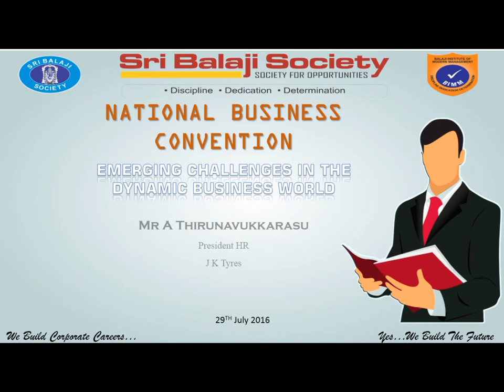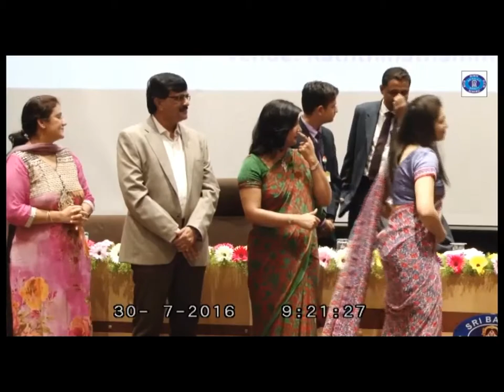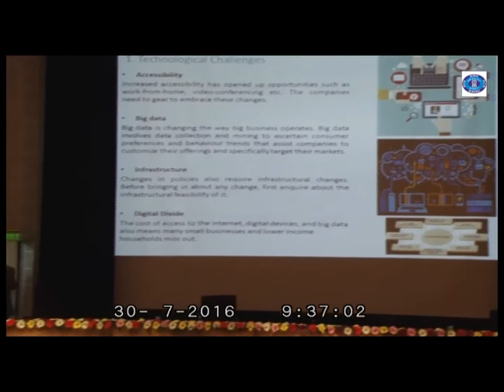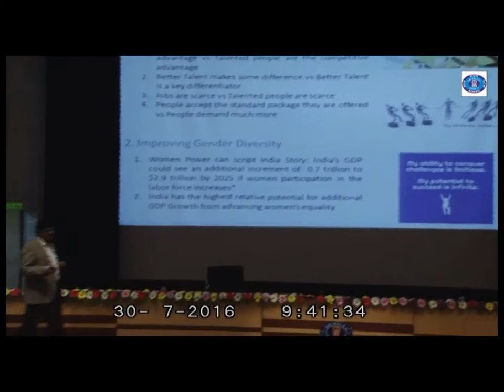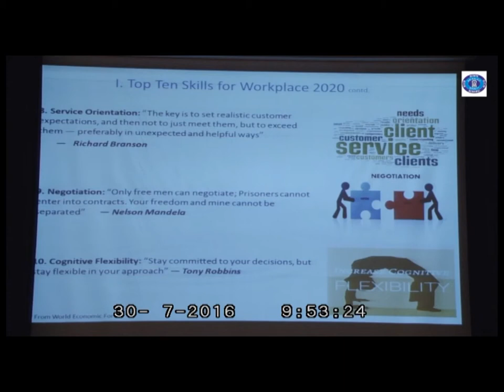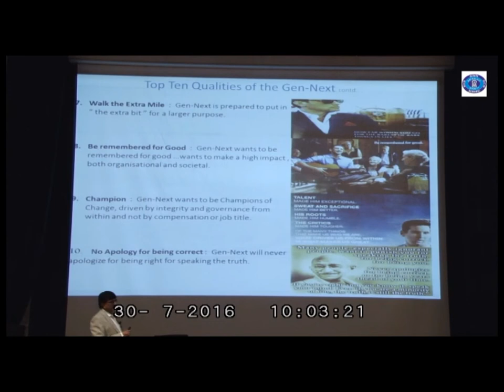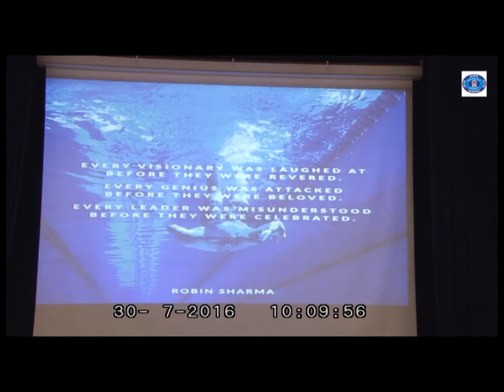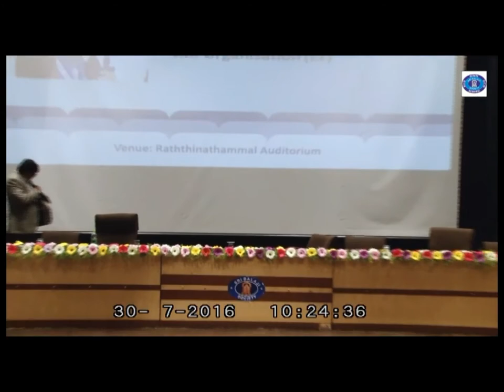Mr A Thirunavukkarasu, President HR, J K Tyres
Mr A Thirunavukkarasu, President HR, J K Tyres talking to student managers on EMERGING CHALLENGES IN THE DYNAMIC BUSINESS WORLD in BIMM National Business Convention 2016